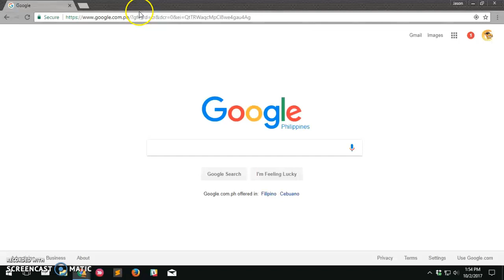IG Feed Sandbox Invite